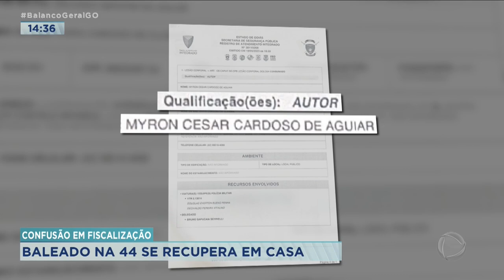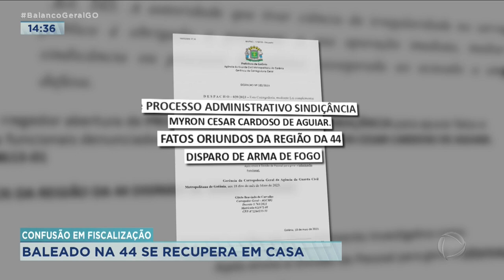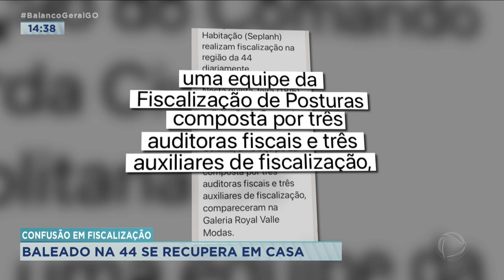CONFUSÃO NA 44: BALEADO POR GCM SE RECUPERA EM CASA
A POLÍCIA CIVIL E A CORREGEDORIA DA GCM ESTÃO INVESTIGANDO A CONDUTA DO GUARDA CIVIL METROPOLITANO QUE ATIROU ONTEM EM UM HOMEM NA 44. O ASSESSOR DE MODA QUE FOI BALEADO O GRAVOU UM VÍDEO AQUI PRA RECORD TV MOSTRANDO QUE ESTÁ SE RECUPERANDO DO FERIMENTO NA PERNA.